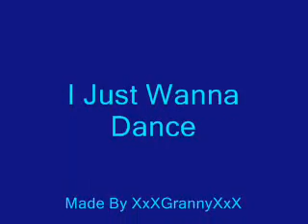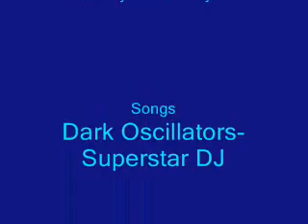I Just Wanna Dance (Pivot Stickfigure Animation)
This is about a guy who just wants to dance/shuffle, when there are heaps of people that keep interrupting him so he goes mental and kills people lol. Songs in credits, enjoy. =)